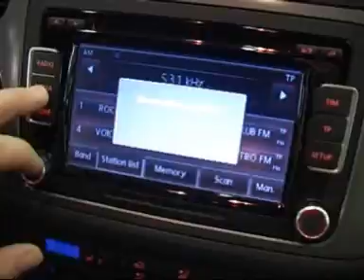Volkswagen Tiguan 2009 - Autotalli.com